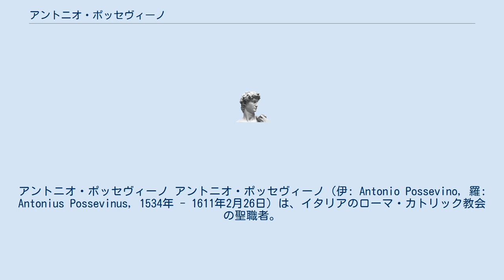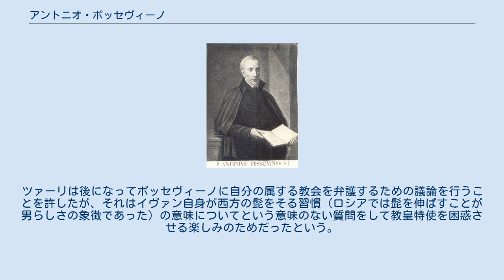アントニオ・ポッセヴィーノ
アントニオ・ポッセヴィーノ アントニオ・ポッセヴィーノ（伊: Antonio Possevino, 羅: Antonius Possevinus, 1534年 - 1611年2月26日）は、イタリアのローマ・カトリック教会の聖職者。
モスクワを教皇特使として最初に訪れたイエズス会修道士で、1578年よりスウェーデン、デンマーク、北方諸島、モスクワ国家、リヴォニア、ルーシ、ハンガリー、ポメラニアおよびザクセンの司教代理を務めた。
 マントヴァに生まれ、1559年にイエズス会に入会して1572年から1578年まで同会総長の秘書を務めていた。
1578年、教皇グレゴリウス13世はリヴォニア戦争の動向に介入すべくポッセヴィーノを派遣し、彼はロシアの首都に赴いて1582年のヤム・ザポルスキの和約締結に尽力した。
彼はモスクワ国家に関する貴重な記述を残した。
 モスクワに滞在中のポッセヴィーノは興味深い逸話を残した。
彼が西方教会との教会分離を維持しているロシア人達に対してローマ・カトリック教会との合同を提案しようとしたとき、彼の思想的穏健さや道理の通った考え方をあまり良く知らないツァーリのイヴァン4世は、怒りの発作を起こしてポッセヴィーノを殺そうとした。
ツァーリは後になってポッセヴィーノに自分の属する教会を弁護するための議論を行うことを許したが、それはイヴァン自身が西方の髭をそる習慣（ロシアでは髭を伸ばすことが男らしさの象徴であった）の意味についてという意味のない質問をして教皇特使を困惑させる楽しみのためだったという。
正教会の教義の正統性についての議論で負けが込みそうになると、イヴァンは怒りを抑えて喧嘩腰で話を続け、自分の信仰を擁護したという。